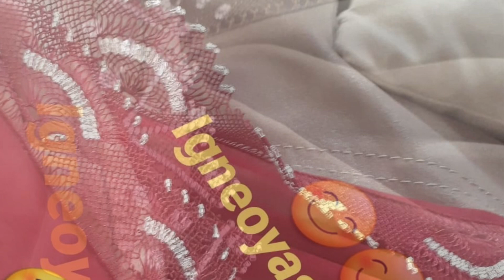Güney Doğu tülbentleri /en güzel geniş kalın ağır işlemeli iğne oyası tülbent oyaları/bir birinden